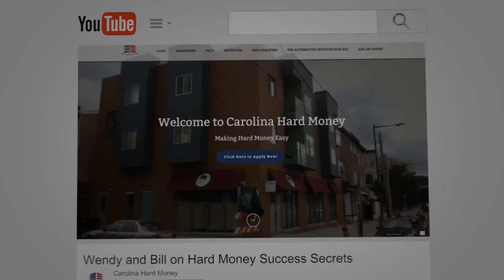Seniors: The Fastest Growing Demographic In The Real Estate Market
It’s hard to tell what’s going to change in the next five or ten years because the future is uncertain. What’s easier to predict is what’s not going to change. For Max Keller, what’s not going to change is the fastest-growing demographic in the real estate business today and that is the senior market.

Max Keller went from being a full-time high school Math Teacher to creating multiple successful real estates and marketing businesses. He has over 15 years of experience in real estate, finance, and teaching, and was named the 2019 Industry Innovator of the Year.

For more valuable information, click on this link and watch the complete episode - “162 Get Deals Chasing You! on Real Estate Investor Show - Hard Money for Real Estate Investors!”